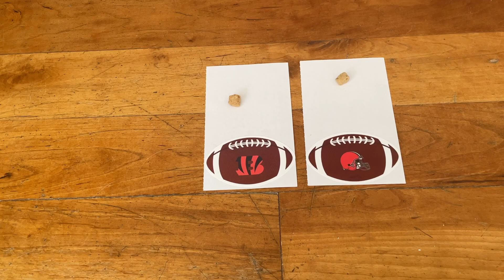Wrigley's Picks - NFL Week 1 - Sunday Games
Wrigley picked the winner (Lions) of Thursday night's game.  How will he do on kickoff Sunday?